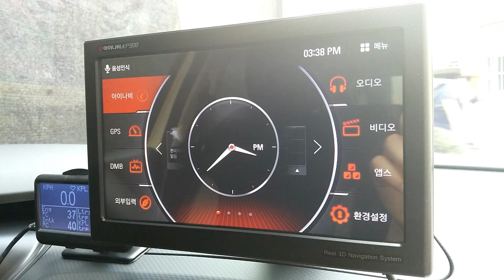아이나비 KP900 - Fast Boot / 부팅시간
아이나비 KP900 - Fast Boot

- 홈 화면 및 지도 화면 진입 시간